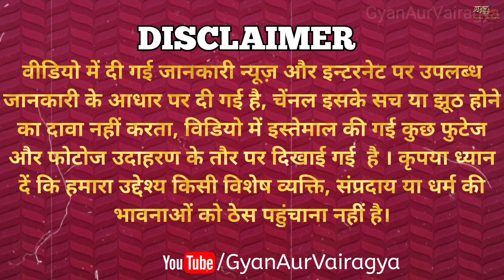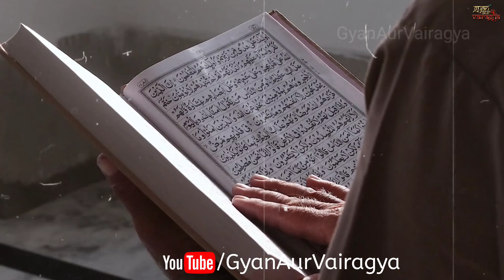मोदी जी का दोस्त बनेगा यूरोप का प्रधानमंत्री, अब कट्टरपंथियों की खैर नहीं